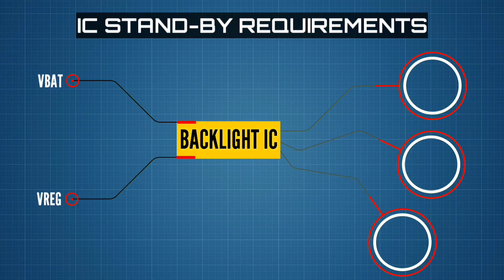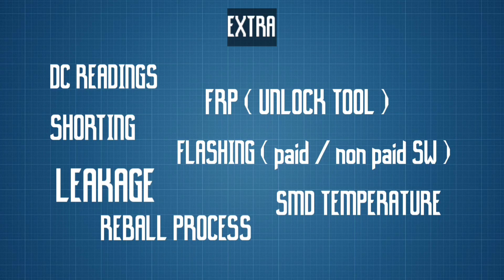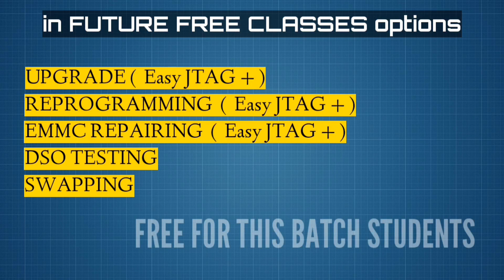Online Mobile Repairing Training TOPICS ( July Batch )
lOnline Batch Deatil

Basics 1 •

Capacitor . Resistor .
Diode . Inductor .
Thermistor . Mosfet .

Basics 2 •

Connector Pins . IC pins Counting .
CPU types . Emmc Types .
Interfaces And Protocols .
Charging And Battery Connection Pin Details .
Multimeter proper Use .

Basics 3 •

BQ based Charging Process & troubleshooting .
Touchscreen Working & Troubleshooting .
6 Pin Backlight driver Working & Troubleshooting .

BUY BASICS VIDEO PACKAGE AT PRICE _ 2700/₹

17 VIDEOS OF BASICS..

WORKING PROCESS + TROUBLESHOOTING

Advance 1 •  ( 4 VIDEOS PURCHASE - 1200/₹  )
1. PMI Charging System
2. MTK Charging System
3. S2 Samsung Charging System
4. Quick Charging Concept

Advance 2 • ( 4 VIDEOS PURCHASE - 2100/₹ )

1. Single Power Concept
2. Dual Power Concept
3. Triple Power Concept
4. Logic Section ( Dead Recovery )

Advance 3 • ( 4 VIDEOS PURCHASE - 1800/₹ )

1. LOW BOOTING DEAD ( DC READING )
2. HIGH BOOTING DEAD ( DC READING )
3. ZERO CONSUMPTION DEAD ( DC READING)
4. OTHER DC GUESSING ( BASED ON EXPERIENCE )

Advance 4 • ( 3 VIDEOS PURCHASE - 1000/₹ )

1. LCD Display Graphics Working + ts
2. LED Display Graphics Working + ts
3. Backlight Of LCD & Amoled Disp. Light

Advance 5 • ( 2 VIDEOS PURCHASE - 700/₹ )

1. WiFi working And Troubleshooting
2. Bluetooth Working & Troubleshooting

Advance 6 • ( 4 VIDEOS PURCHASE - 2000/₹ )

1. Sim Card Working & Troubleshooting
2. SD.Card
3. NETWORK SECTION Working + TS
4. WTR Based + SDR Based

Advance 7 • ( 1 VIDEO PURCHASE - 400/₹ )

1. CAMERA Section Working + Troubleshooting

Advance 8 •  ( 3 VIDEOS PURCHASE - 1800 )

1. Dead Testing QC based
2. Dead Testing MTK based
3. Dead Testing Samsung Based .

COMPLETE ADVANCE VIDEO PACKAGE PURCHASE AT 8000/₹ ( Always calling Support Promise )
With Some Live 10000/₹

All Concepts Videos Are Free For My Old Students.
of last 5 batches ..

Upcoming Updates Will be Free For my Students
Cont. 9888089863 same on WhatsApp